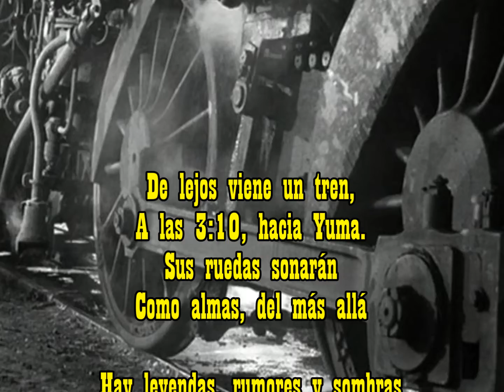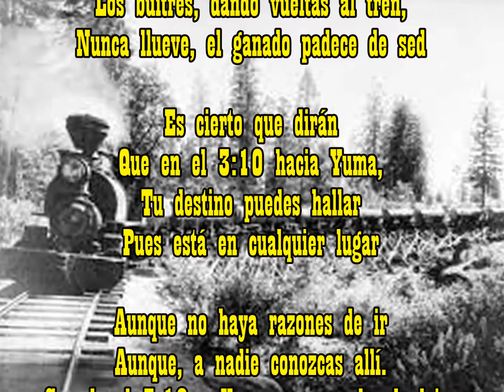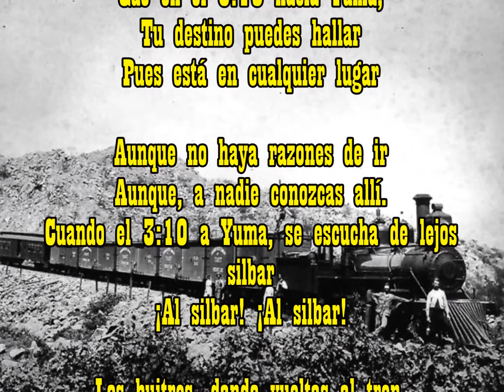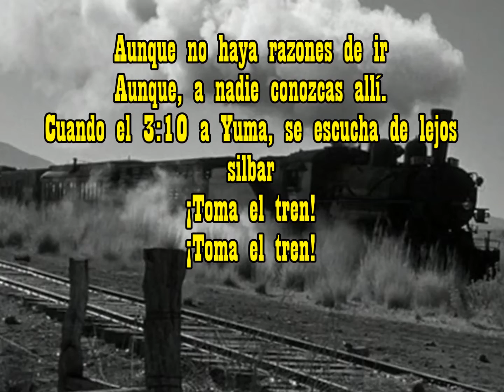El Tren de las 3:10 (The 3:10 To Yuma) Frankie Laine -J.M.Baule en español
George Duning (music) and Ned Washington (lyrics), compusiero esta canción para el film 3:10 To Yuma, de 1957. Frankie Laine fue el cantante escogido para interpretat este West Song.